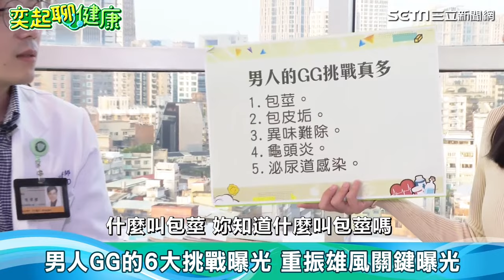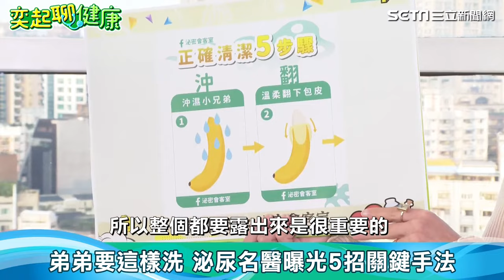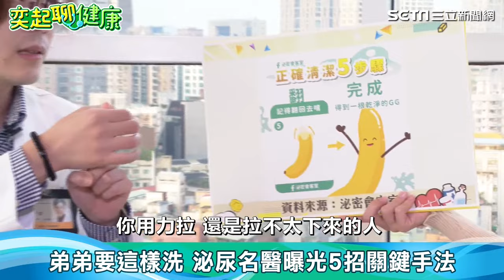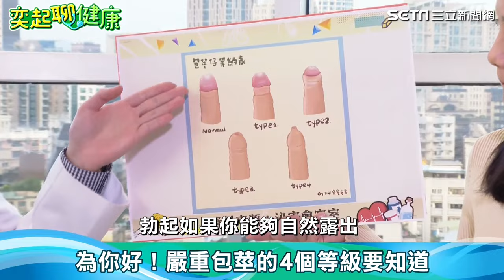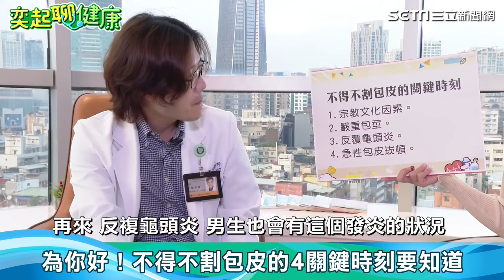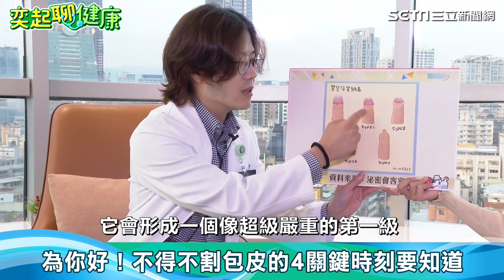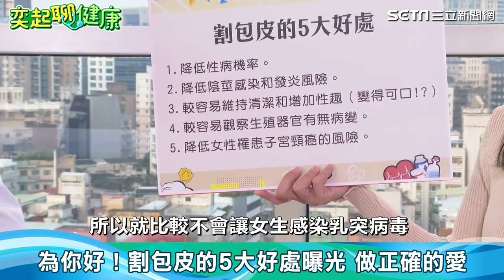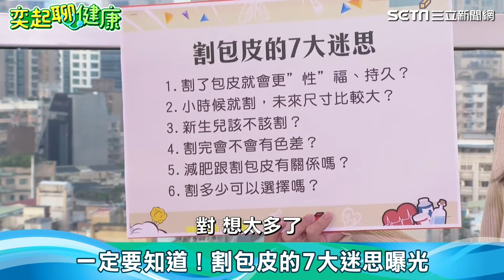男人做愛1件事太重要！讓你更持久勇猛！女人愛愛不開心原因找到了？割包皮5大好處+7大迷思破解｜男生雞雞臭怎麼辦？教你5招正確清潔龜頭｜陳偉傑醫師｜奕起聊健康 郭奕均｜健康節目｜健康知識 都在 祝你健康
包皮要不要割？露出龜頭能增加做愛滿意度嗎？包皮的問題有哪5種？包皮該怎麼洗？有哪5步驟一定要知道？包莖也就是包皮把整個龜頭包住，分哪5種？不得不割包皮有哪4個原因？割包皮的5個好處是什麼？割包皮又有哪6個迷思？

★這集節目的重點要討論－搶救包皮！擁傲人GG又怎樣？有臭味就掰了
★為什麼包皮跟做愛的滿意度這麼重要？
★為什麼擁有傲人大鳥，一旦有臭味，做愛滿意度，斷崖式瞬間歸零？
★今天這集節目，要幫助全天下男人，建立正確的「鳥」知識。

【這集節目很重要，我們邀請…】
台北醫學大學附設醫院 泌尿科 陳偉傑醫師 來為我們分析！
★請跟著主持人郭奕均的直播鏡頭，帶大家【奕起聊健康，讓自己更健康】